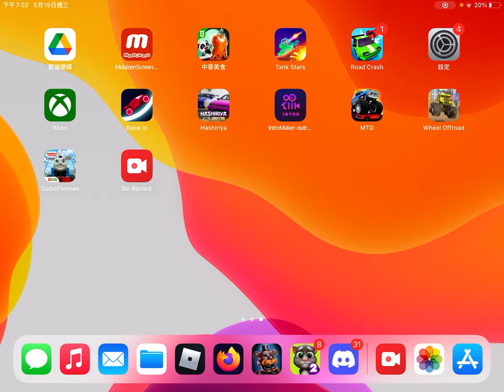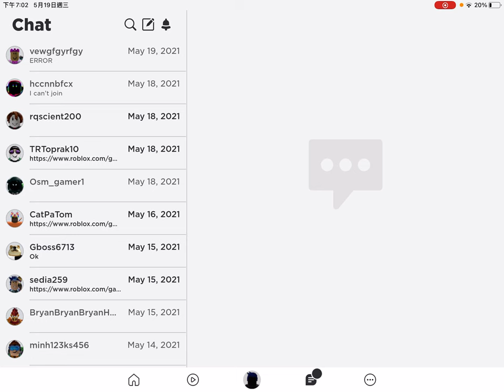I found out that he doesn’t want to hang out... (Ditched us)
thanks to dorby because I wouldn’t known